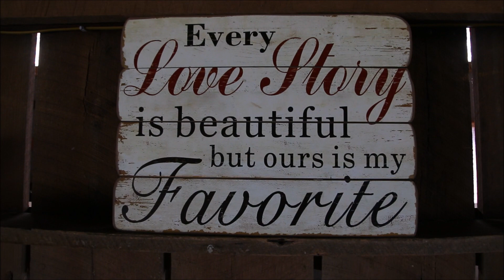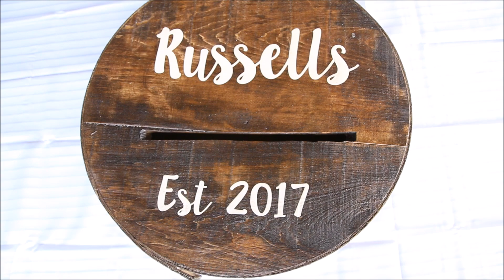Colyer & Russell Wedding Video Full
A recap and full ceremony of the Colyer & Russell Wedding June 17 2017